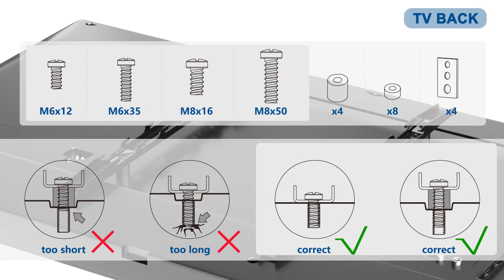Installation Video to guide you to assemble YOMI Universal TV Stand UT2002 for 32-65 inch Screens